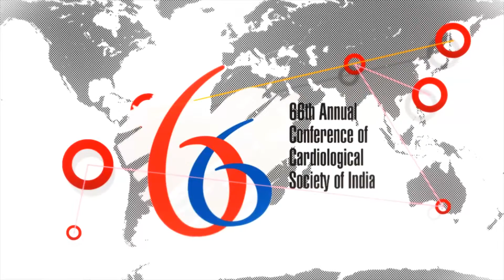Dr. P.K. Deb at Cardiological Society of India Conference | Speaker Introduction | Amplify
Dr. Pradip Kumar Deb is a Consultant Cardiologist in Kolkata with over 30 years’ experience in his field. Dr. Deb was the Chief Cardiologist at ESI Post Graduate Institute of Medical Sciences and Research, Kolkata. He is a Fellow of the Cardiological Society of India (FCSI) and also a Fellow of the European Society of Cardiology (FESC). He is here as one of the speakers of CSICON 2015